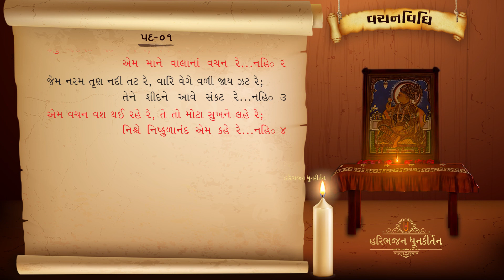Vachanvidhi | Pad - 01 | Shree Nishkulanand Kavya | Hasmukhbhai Patadiya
Hasmukhbhai Patadiya's Voice Kirtan, Bhakti Bhajan, Prabhatiya, Dhun, Prayer, Hari Bhajan, Dhun-Kirtan, Lagnageet, Harivar Lagnageet Kirtan, Kag Vani Kirtan, Bhajan Geet, Saar Siddhi, Purushotta Prakash, snehgeeta, best Prabhatiya ever in Swaminarayan Sampraday.

Singer: Hasmukh bhai Patadiya